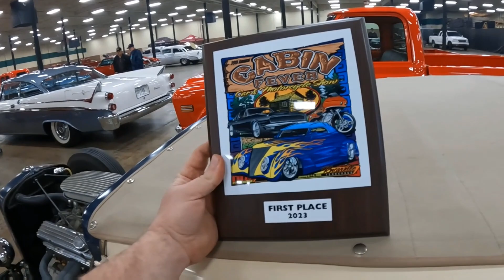Cabin Fever car and motorcycle show 2023, First Place!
Took the rat rod to Knoxville for the 39th annual Cabin Fever car and motorcycle show. Ended up winning first place in my class!